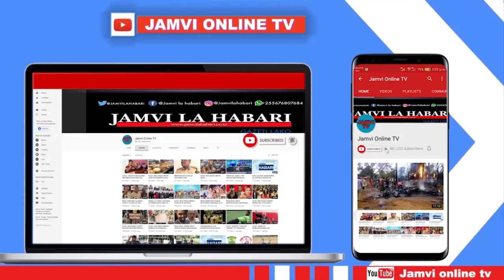YAFAHAMU MADUDU YANAYO FANYIKA NDANI YA CHAMA CHA CHADEMA